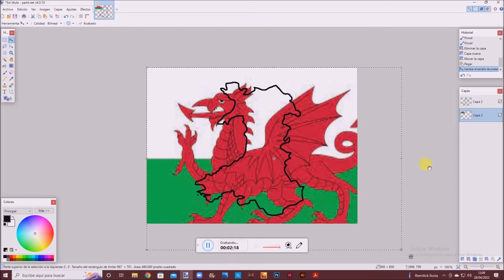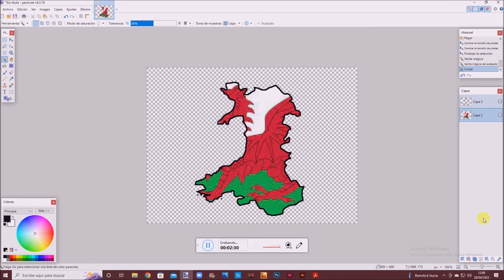Speedart Wales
Wales Speedart War in that order!